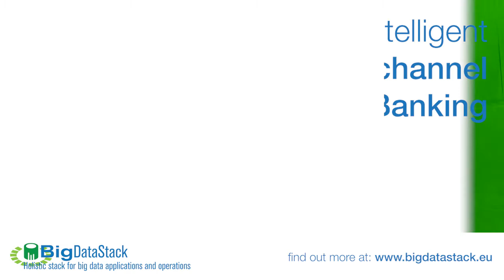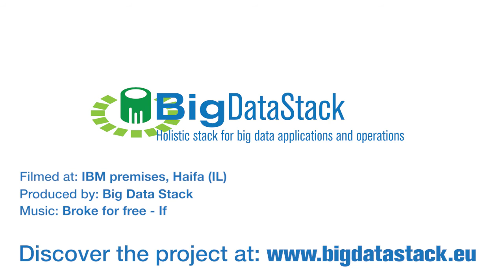BigDataStack Project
An Holistic Stack for Data Applications and Operations